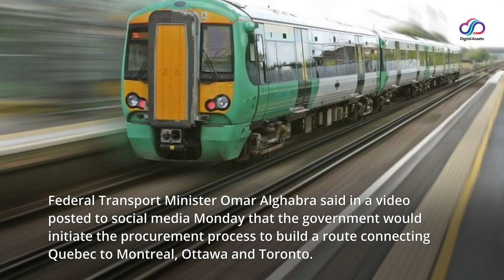Expected announcement on the high frequency train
The federal government is preparing to announce a new high-frequency rail corridor on Tuesday to improve links between some of the major cities in Ontario and Quebec.

Federal Transport Minister Omar Alghabra said in a video posted to social media Monday that the government would initiate the procurement process to build a route connecting Quebec to Montreal, Ottawa and Toronto.

The new trains that will use the corridor between these cities are expected to reach speeds of up to 200 kilometers per hour.

A more official announcement will take place on Tuesday at 9:30 a.m. at the Québec station, in the company of the President of the Treasury Board, Jean-Yves Duclos, and the Minister of Innovation, Science and Industry, François-Philippe Champagne.

Parliamentary Secretary Joël Lightbound and the mayor of Quebec, Régis Labeaume, will also be present.

Minister Alghabra is due to hold another press conference Tuesday afternoon in Trois-Rivières, Mauricie.

Former Transport Minister Marc Garneau previously announced a commitment of more than $ 71 million from the federal government in 2019 for the high-frequency train project.

Via Rail says the project aims to separate passenger and freight rail operations and increase passenger and freight capacity.